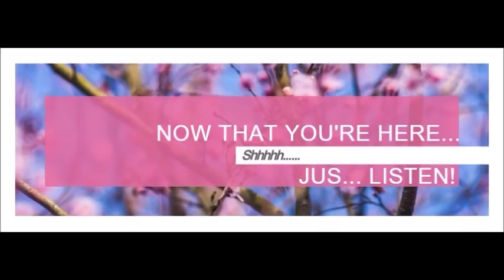CANCER ***CHANGE OF HEART!*** NOVEMBER 15TH-30TH 2017 READING